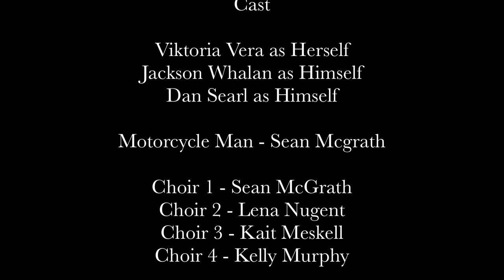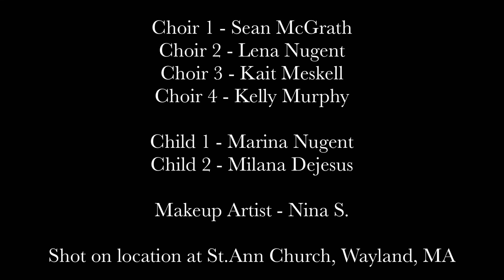Viktoria Vera (Feat. Jackson Whalan) - Camouflage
Official Music Video by Viktoria Vera for “Camouflage”
Featuring Jackson Whalan
Produced by Lit Honey Productions

“Camouflage”

Directed by Dan Searl & Viktoria Vera
Shot by Scott Sandonato
Editing by Scott Sandonato
Produced by Lit Honey Productions & SANDOFILMS

Cast

Viktoria Vera as Herself
Jackson Whalan as Himself
Dan Searl as himself

Motorcycle Man Sean Mcgrath

Choir 1 Sean McGrath
Choir 2 Lena Nugent
Choir 3 Kait Meskell
Choir 4 Kelly Murphy

Child 1 Marina Nugent
Child 2 Milana Dejesus

Shot on location at St.Ann Church, Wayland, MA
Special thanks to Good Shepherd Parish, Wayland, MA